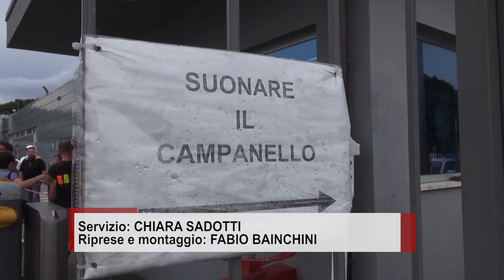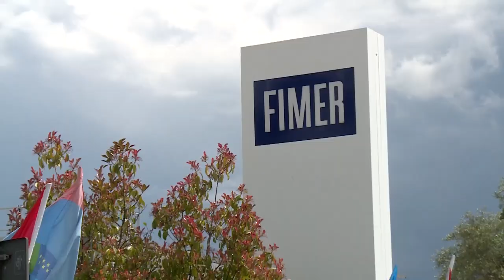Fimer, il tribunale di Arezzo: "Milano tribunale competente per stato di insolvenza"